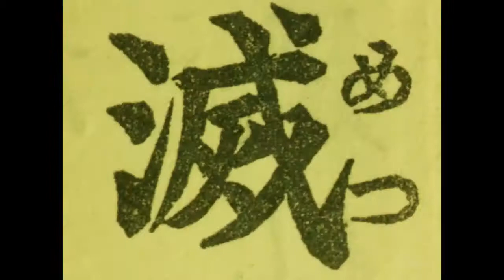Everything Visible Is Empty by Matsumoto Toshio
Everything Visible Is Empty. Matsumoto Toshio. 1975. 16mm transferred to video (color, sound), 8 min. Courtesy of the artist.

Matsumoto Toshio has made approximately eighty film and video works ranging from avant-garde documentaries, features, and experimental films to multimedia installations. He has collaborated with artists such as Jikken Kobo (Experimental Workshop) and Yokoo Tadanori and musicians Takemitsu Toru and Yuasa Joji, and developed a style that expanded traditional approaches to filmmaking. This portfolio provides an overview of Matsumoto’s nine most important works, including his early avant-garde documentary film Nishijin (1961), multiprojection works Tsuburekakatta migime no tame ni (For the Damaged Right Eye, 1968) and Space Projection Ako (1970), as well as experimental films and videos made in the 1970s and 1980s. The presentation includes supplementary material such as program notes, sketches, and storyboards.